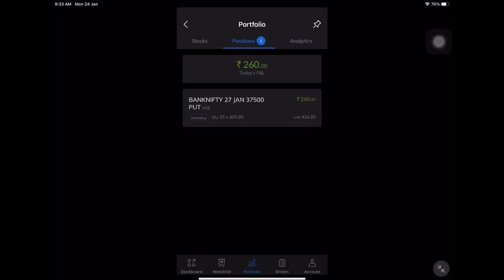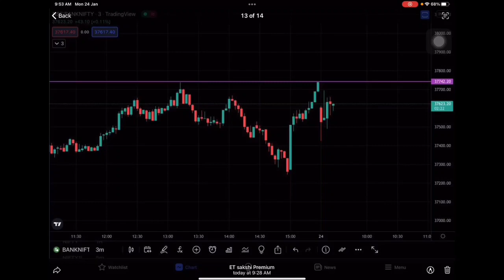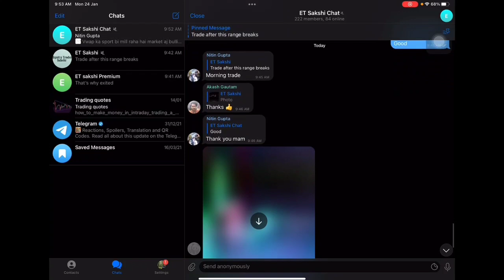Live intraday trading | Banknifty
If you are interested in demat account opening and joining PREMIUM GROUP click this direct link👇
Paytm Money :-